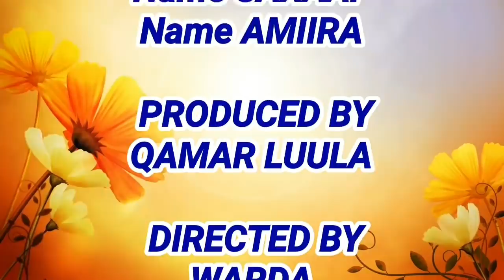SHORT FILM || CAASI WAALID